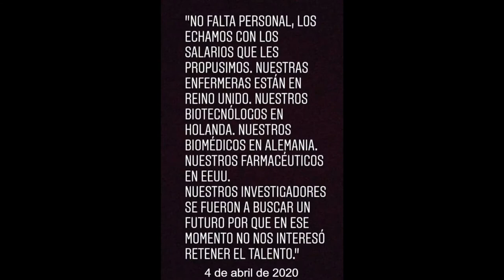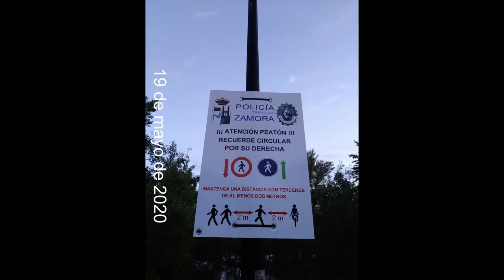Cercado en la bien cercada